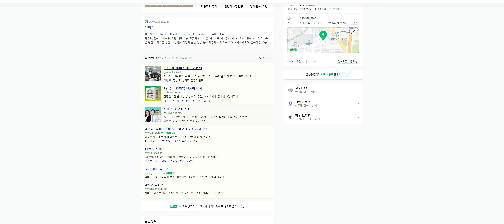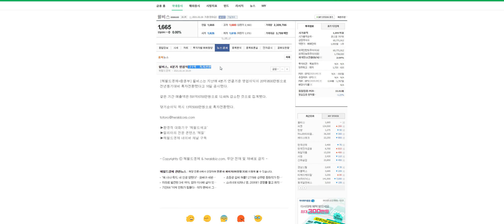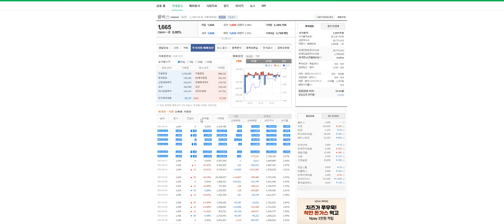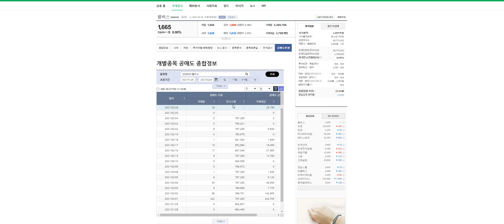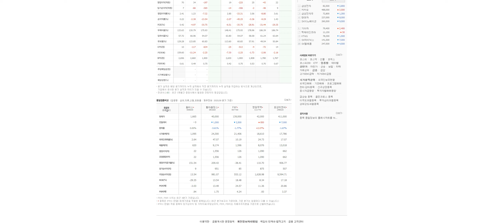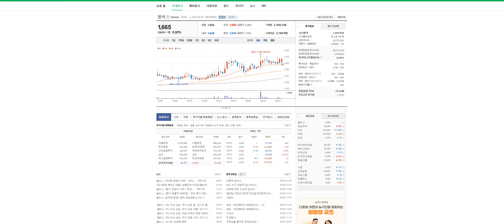일자리관련주 ~~!! 윌비스 형님 그까짓거 대충 출발합시당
1억 10억 100억 1000억 2천만원 1천만원 500만원 50억 동네부자 지역개미 동네개미 김작가TV
슈퍼K 김정환 개형 주식카페 미국주식 게임스탑 공매도 펀더멘탈 저평가 우량주 시가총액 배당수익률 평균거래량 해외주식 국내주식 상한가 인베스팅닷컴 키움증권 한국투자증권 네이버 동학개미 서학개미 비트코인 이더리움 tether 리플 polkadot cardano ninance coin 라이트코인 chainlick bitcoin cash stellar dogecoin usd coin Aave uniswap wrapped bitcoin GME facebook BTS YG SM uniswap wrapped bitcoin sv eos monero 박호두 화이자-제약회사 Share Share Share price Samsung Group  Samsung Electronic Samsung Tesla, Inc. Tesla vestment  Stock Pharmaceutical industry Hyundai Motor Company  KOSPI Security SK Hyni Celltrion Market Nvidia Stock market Korean Air Dividend    Commission Microsoft Kia Pfizer Pfizer Ltd  RISING Pfizer Pfizer Ltd  SEEGENE Gilead Sciences Delta Air Lines    Inovio Pharmaceuticals, Inc.    AstraZeneca    NYSE:NIO    Kakao Games    Il Yang Pharmaceutical Novavax NASDAQ:QQQ Square Erwin Schr철dinger Tesla, Inc. Shin Poong Pharm.Co.,Ltd.    Evolus  Tesla  Bukwang Pharm Co Ltd    SK C&C    Coca-Cola    Price?밻arnings ratio    Nasdaq Composite    Samsung Life Insurance    GC Pharma  Tesla, TeslaInvestmentStockPharmaceutical industryHyundai Motor CompanyKOSPISecuritySK HynixCelltrionMarketNvidiaStock marketKorean ir Dividend Commission Microsoft  Kia Pfizer Pfizer Ltd 쌍용차 디바이스이엔지 한전산업 세원셀론텍 율촌화학 뉴보텍 에프엔에스테크 이크레더블 고려신용정보 대림산업 대림건설 아스트라제네카 화이자관련주 응압병실관련주 계양전기 세방전지 인터지스 솔트웍스 제넨바이오 명문제약 키네마스터 동성제약 인터파크 지니뮤직 가온미디어 카페24 대한해운 바이넥스 삼화페인트 대웅제약 한온시스템 오텍 영진약품 테라셈 알티캐스트 에이프로젠kic 에이비엘바이오 유나이티드제약 필룩스 티앤엘 드림텍 세화아이엠씨 엔케이물산 바이오리더스 삼화전자 상상인인더스트리 SBI인베스트먼트 엠에스오토텍 서연탑메탈 덕성 진도 한국전자홀딩스 일동제약 제이티 에스트래픽 위메이드 대영포장 한송네오텍 주식하는법 주식기초 주식차트보는법 천영록 와우넷 주식투자 허영만 타짜 주식 체인지그라운드 julius chun
넵튠 레고켐바이오 일신바이오 옵티팜 신한지주 쌍용양회 클리노믹스 범양건영 이니텍 hsd엔진 lg생활건강 한국조선해양 에이치엘비 에이치엘비생명과학 명신산업 대원화성 LG전자 포인트모바일 코스모화학 아모레퍼시픽 휘닉스소재 녹십자셀 현대위아 영풍제지 제이웨이 필로시스헬스케어
서연이화 미디어젠 한국전자인증 디지캡 gs건설 대우건설 녹십자랩셀 이노테라피 리노공업 롯데리츠 현대오토에버 맥쿼리인프라 티엘비 이씨에스 에넥스 홈센타홀딩스 인바이오 팅크웨어 그린케미칼 엔젠바이오 코로나19확진자 웰크론한텍 서울바이오시스 우양 에스앤더블류 세운메디칼 지니틱스 안국약품 엘엔에프 텔레칩스 키이스트 덱스터 한국비엔씨 코리아써키트 주식계좌개설방법 힐링여행자 야손TV 머니올라 염블리 포트폴리오 배터리 반도체 대박주 2021 존리 가치투자 박세익 달란트투자 투자법